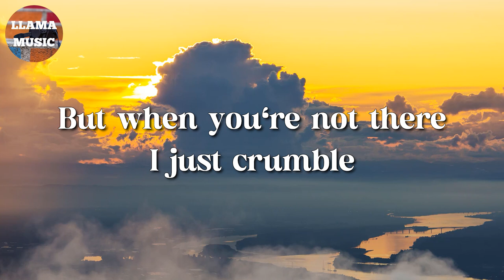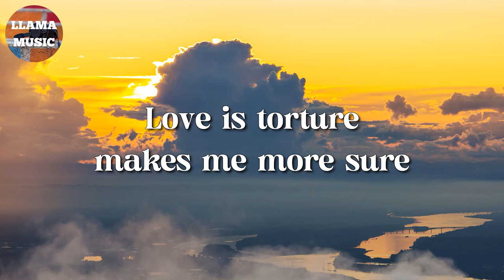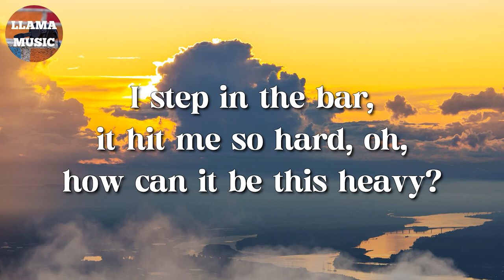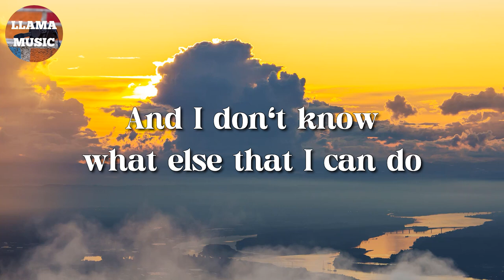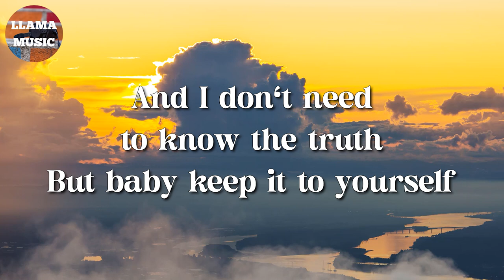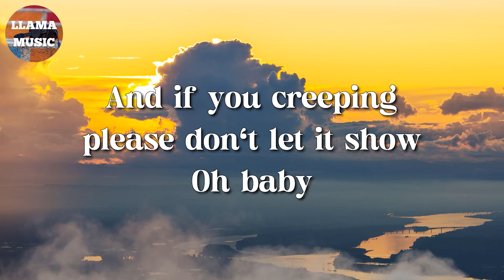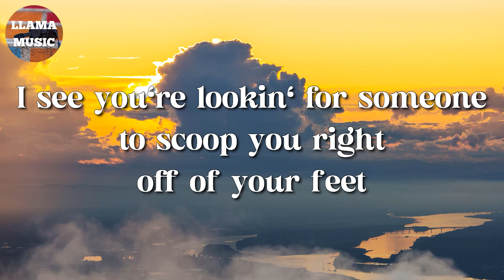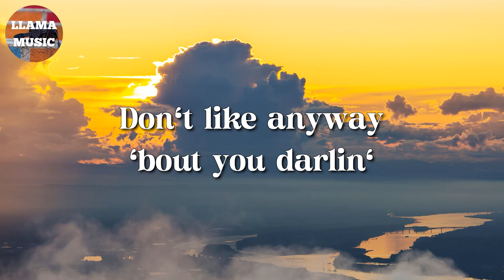🎵 Paloma Faith - Only Love Can Hurt Like This || Ed Sheeran, Metro Boomin, Toosii (Lyrics)